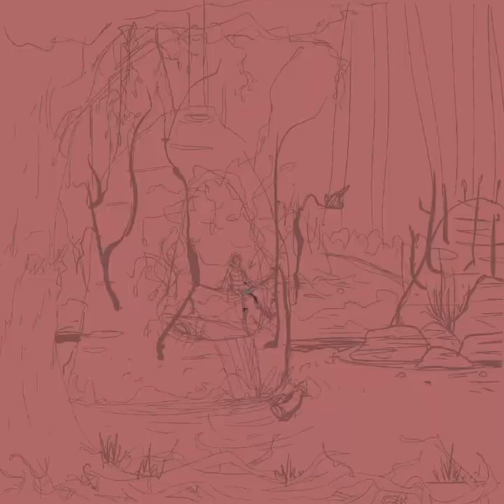Luna - Speed Painting series#1 -Draw with Atlantis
A speed painting / art process video of my latest Digital Painting LUNA.

I tried to Explain how I usually paint by showing the main steps; which are:
1- Inspiration (in this painting, My potato plant was it + I used Pinterest to get some other ideas and was mainly about forest illustrations.)
2- Rough Sketches (it took me some time to choose a sketch, because I had a-lot of ideas. When I can’t decide which sketch to refine, sometime it means I need to sketch more. But i got there finally:)
3- After I flip canvas on the selected Rough sketch and edit those parts that don’t seem okay; I refine with clean outline. This step is important for me, because it helps me add some details and remove unnecessary lines.
4- Now, comes the coloring part; when I start with adding flat color.
5- Adding shadows + lighting.
6- Final touches such as: playing with blending modes & some sunlight & some overlay layer to add some glowing effects.

Note: There will be a series of how to draw & paint cute illustrations.

Timestamps:
00:00 Rough sketches
00:32 Refine outline
01:00 Flat color
01:38 Adding shadows & lighting
02:10 Final touches/ effects

Links:
Feel Free to follow me on:

video editing on app: @CapCutofficial
soundtrack: mellow bounce. by: @Slipdotstream